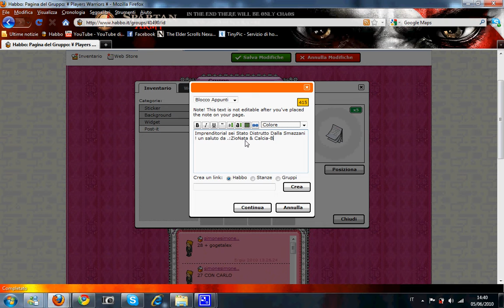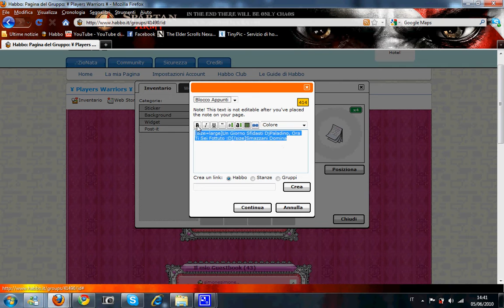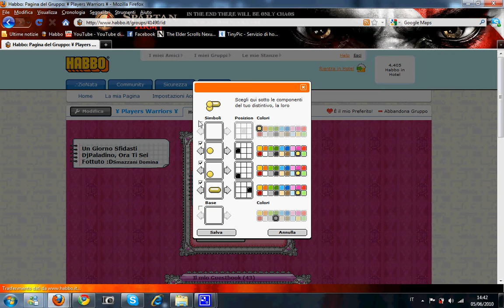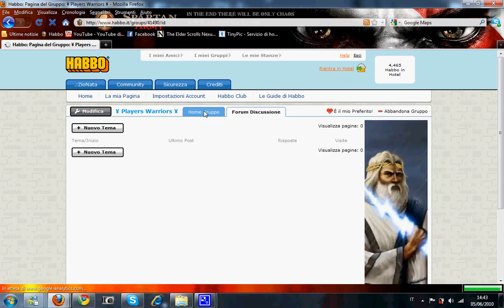Smazzani Distrugge Imprenditorial!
Vendetta é Fatta..